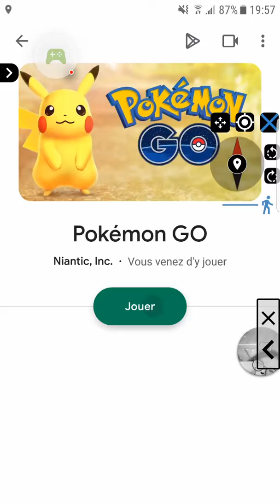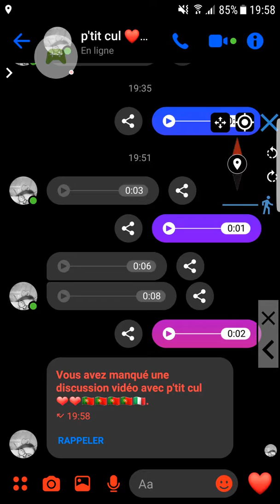100% px être shyni